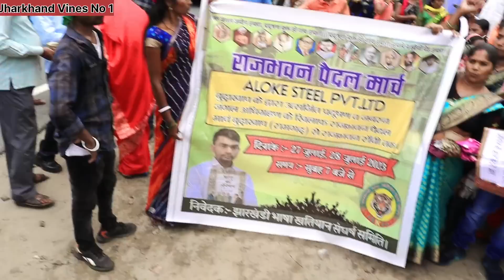राजभवन में नही सुना तो कंपनी उखाड़ दिया जायेगा || हज़ारो लोग चले राँची@TigerJairamKrantikari